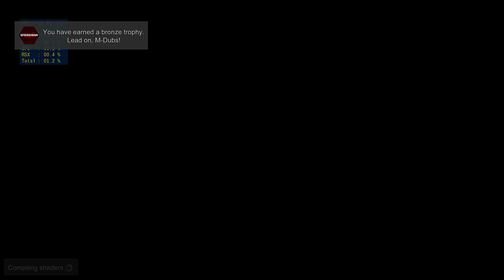RPCS3 0.0.28-15179 Spider-Man: Shattered Dimensions 4K 60FPS UHD | PS3 Emulator PC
4K 2160p Gameplay of Spider-Man Shattered Dimensions on RPCS3 RTX 4080 i9-12900K

RPCS3 is a multi-platform open-source Sony PlayStation 3 emulator and debugger written in C++ for Windows, Linux, macOS and FreeBSD. The purpose of the project is to completely and accurately emulate the Sony PlayStation 3 Computer Entertainment System in its entirety with the power of open-source community and reverse engineering.

Spider-Man: Shattered Dimensions is a level-based third-person action-adventure video game, where the player assumes the role of four different versions of Spider-Man, spanning across the Amazing, Noir, 2099, and Ultimate universes. Gameplay revolves around each Spider-Man's unique superhuman abilities; players are able to web swing, web zip, crawl walls, and use the 'spider-sense' to identify enemies or objects of interest. The combat of the game offers a large variety of fighting moves, and each Spider-Man has his own fighting style. The points necessary for buying upgrades and new fighting moves are earned from defeating enemies or completing various challenges in the "Web of Destiny." The points earned can also be used to purchase 16 alternate costumes (four for each Spider-Man), which do not provide any gameplay advantages and are purely cosmetic.